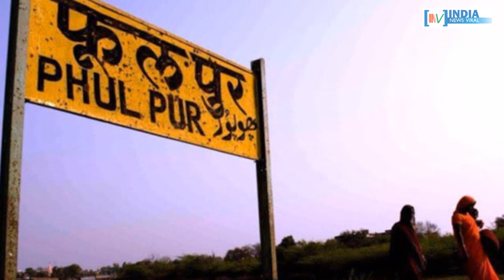कांग्रेस और समाजवादी पार्टी के बीच आखिर चल क्या रहा है ? INDIA NEWS VIRAL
कांग्रेस और समाजवादी पार्टी के बीच आखिर चल क्या रहा है ? क्या कांग्रेस और समाजवादी के बीच दरार आ गया है ? जानने के लिए देखें रिपोर्ट